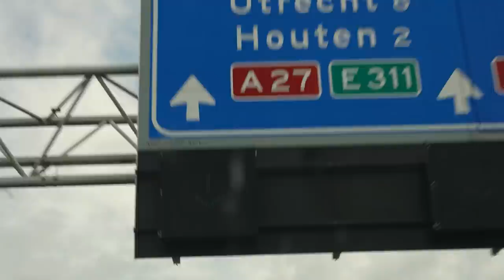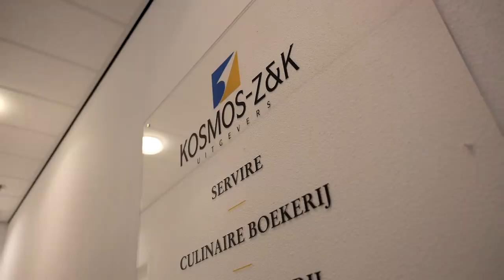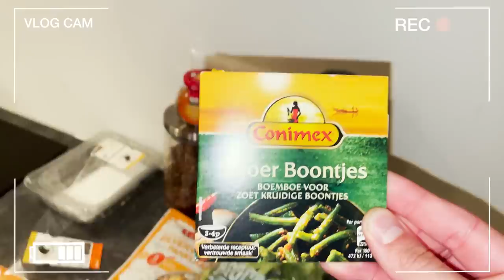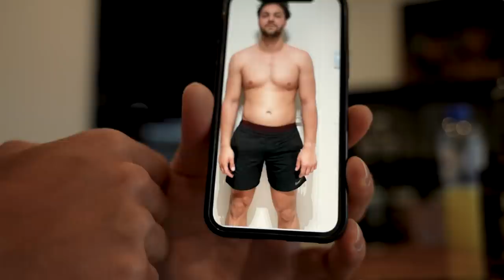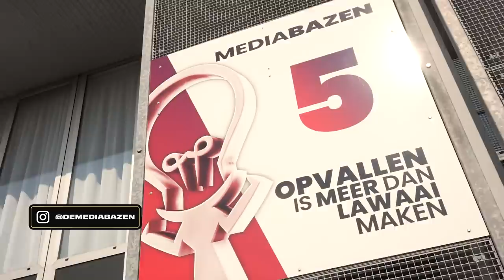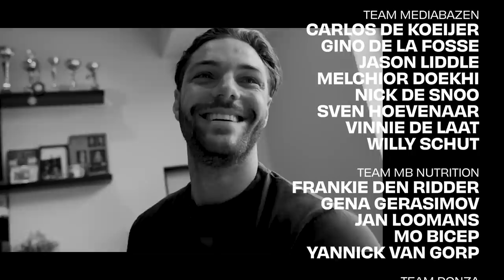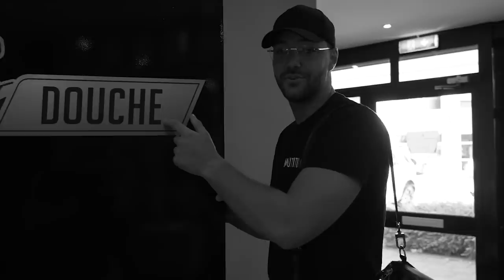FRENKZZ KOMT EEN AANTAL KILO'S AAN IN 3 MAANDEN - DOCUMENTAIRE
Welkom bij de documentaire over de man achter de schermen!

Na keihard getraind te hebben en het uiterste uit zichzelf te hebben gehaald, heeft Frenkzz een mooi eindresultaat weten te behalen!

Hij had een doel om zichzelf volledig droog te trainen en daarna aan te komen in spiermassa binnen drie maanden. Met volledige zelfvertrouwen en de hulp van de bradda’s Jan, Gena, Joey, Harrie, Willy en Yannick is het hem gelukt om dit doel te bereiken. En uiteraard hebben jullie, onze trouwe volgers en kijkers, er ook een aandeel in gehad!

Niet alleen wilt Frenkzz jullie laten zien hoe het proces is verlopen, maar hij wilt jullie ook motiveren! Zolang je in jezelf gelooft en bereid bent om hard te werken voor je doelen, kan je net als hem het beste uit jezelf halen!

Wij wensen iedereen veel kijkplezier!

MEDIABAZEN
FILM & EDIT